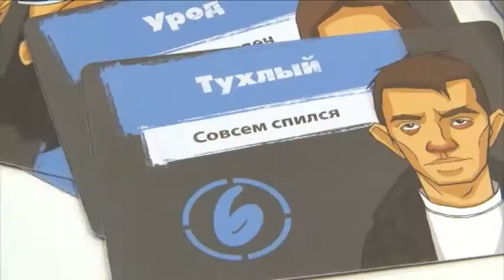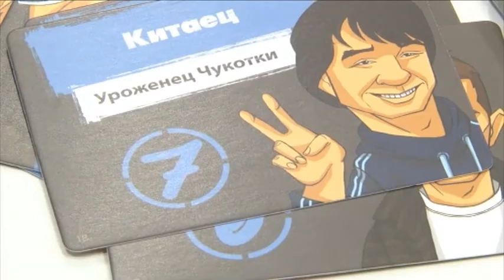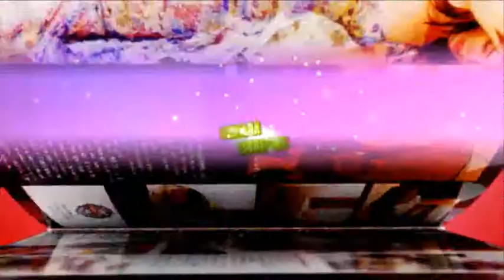Сюжет Первого городского про игру Бригада